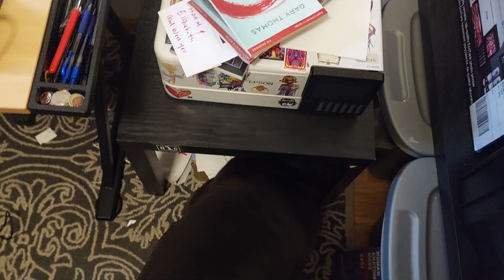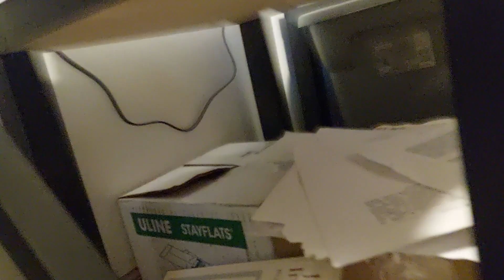gentle nibble fight 16